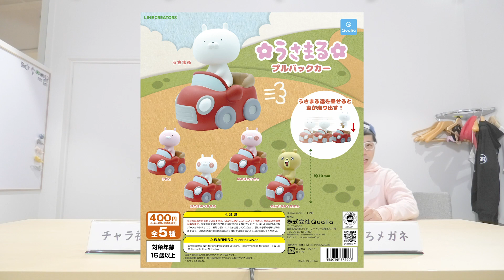【うさまるプルバックカー】もう一生作れない伝説ガチャを作ってしまった・・・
「うさまるプルバックカー」
1回400円・全5種
2020年12月より追加発売予定

カプセルトイ（ガチャガチャ）の企画・製造を行っている株式会社Qualia（クオリア）と申します！YouTubeチャンネル開設しました！